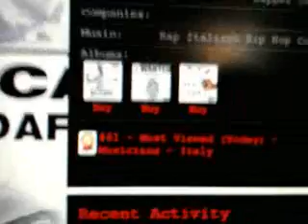iki cash e il 61 most viewed in Italy